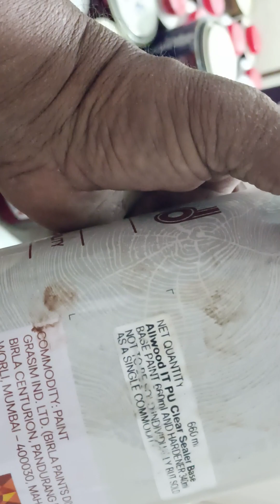பியூ பெயிண்ட் பியூ பாலிஷ் செய்ய அனுகவும் 9884434661